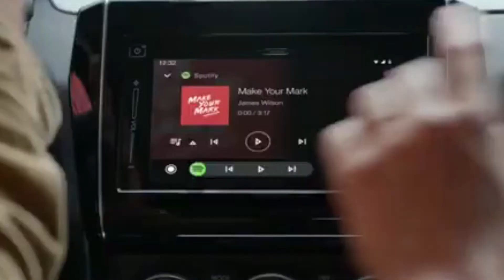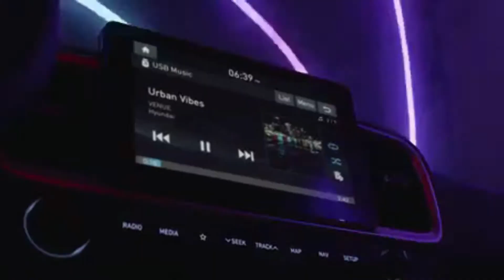Top Best Selling Cars in January 2022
Welcome, In this video we will see the Top Selling Cars of January 2022.
The list consists top 10 best selling cars in January, 2022. Enjoy.
Also, tell us which is your favourite car and why.
Maruti Suzuki
Hyundai
Tata
Kia
Indian Cars
Cars in 2022

Though great amount of care has been observed in the making of the video, however makers are not responsible or liable for any inadvertent error, omission commission, and mistake. We do not take any guarantee to any accuracy, validity, adequacy, and conformity of any of the information provided through audiovisual means which is obtained from other sources, and viewers are requested to have independent verification at their and.

We shall hold absolutely no liability in case of loss or damage caused by placing any Reliance on any information provided herein to any person or entity.

We encourage data protection and Intellectual Property Rights in case of any breach, kindly report to the maker for corrective measures.